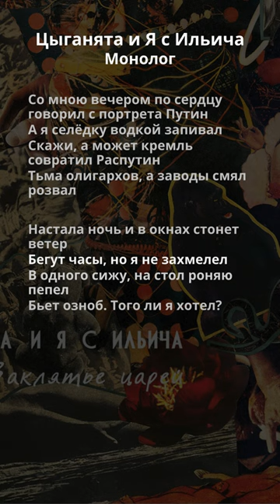Цыганята и Я с Ильича - Монолог